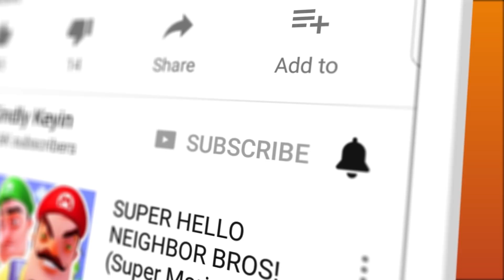POLICE OFFICER GRANNY TAKES ME TO JAIL!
POLICE OFFICER GRANNY TAKES ME TO JAIL! | Granny Gameplay | Kindly Keyin

Good luck!